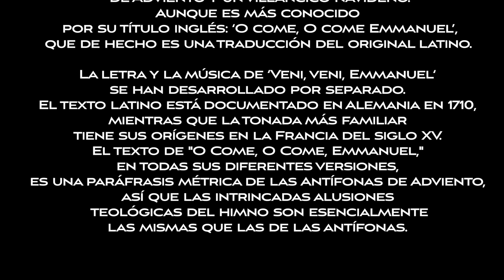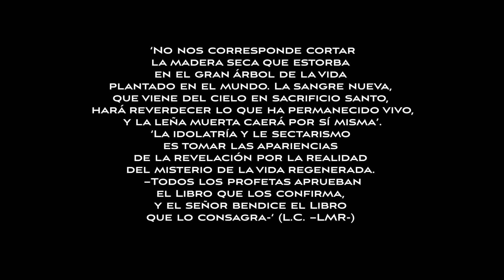O come, O come Emmanuel by Javi Gianno (feat. Anna Gangonells)